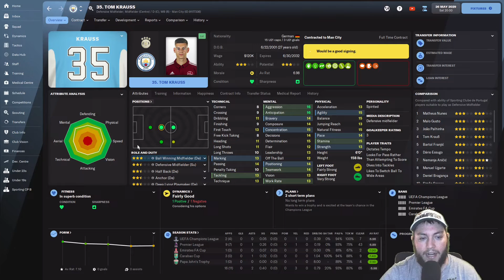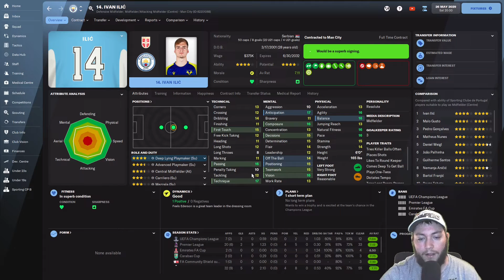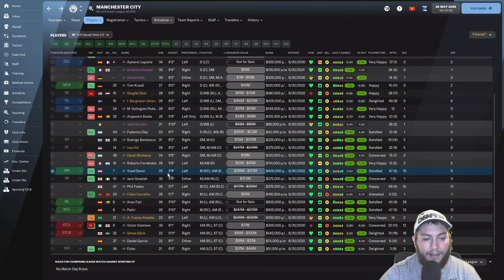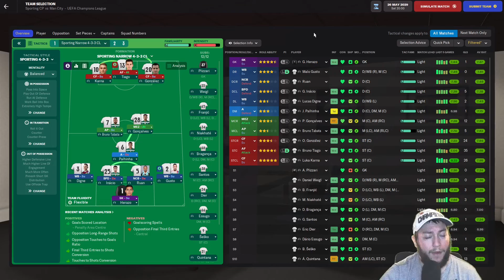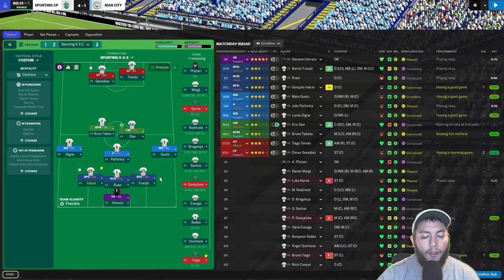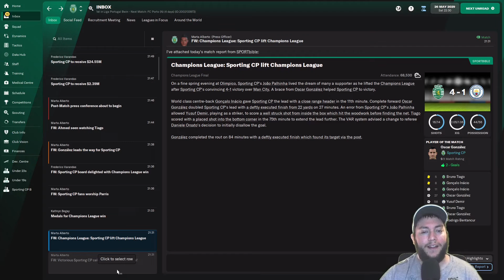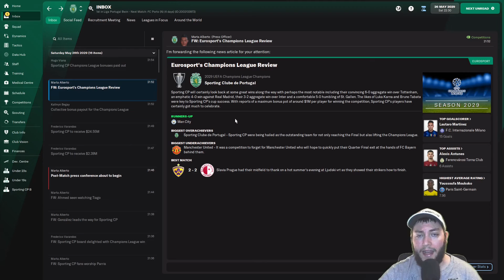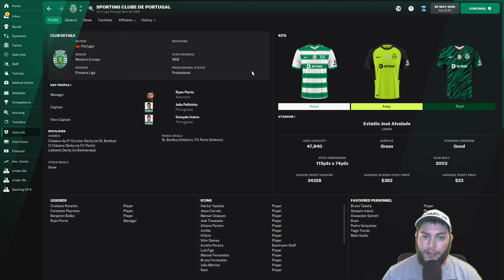Jose Mourinho Challenge | #83 | First Champions League Final! | Sporting CP | Football Manager 2022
We've finally made it to a Champions League Final! But will the day end with heartbreak or jubilation?

Current FM22 Team: Sporting CP of Portugal

Our first goal in our Football Manager 2022 Jose Mourinho Challenge is to win the league, primary cup, and Champions League with a team in a non top 5 league. The leagues we will be focusing on will be the Eredivisie and the Liga Portugal as they give us the best odds of completing the goal. Afterwards we will be allowed to move to a team in a top 5 leagues and our next goals are to win the league and primary cup in 3 of the top 5 leagues. Finally, we need to win a Champions League with one of the 3 league champions.

PC Specs
Processor: Intel(R) Core(TM) i7-10700K CPU @ 3.80GHz   3.79 GHz
Ram: 16GB DDR4
Graphics Card: NVIDIA GeForce RTX 2070 Super
Motherboard: Micro-Star International Co. Z490-A Pro (MS-7C75)
CPU Cooler: Liquid